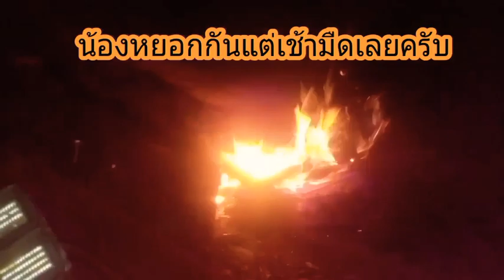พาน้องหมาหาทานข้ามน้ำ ว่าจะนอนตากอากาศชิวๆสัก 2 คืนแต่มีธุระครับ เอาไว้เจอกันคลิปหน้าครับ EP 2